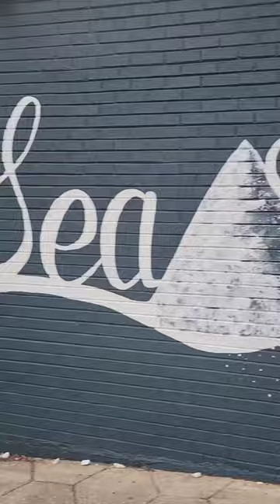Fryday Feast: Lobster Tails, Fried Snapper, and Shrimp Toast with Jerk Sauce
Join us for a Fryday feast and indulge in delicious seafood delights! Choose between succulent lobster tails or crispy fried snapper. Start off with a mouth-watering shrimp toast appetizer topped with spicy jerk sauce. Don't forget to snap a pic by the Instagram wall and share your Fryday experience with us.